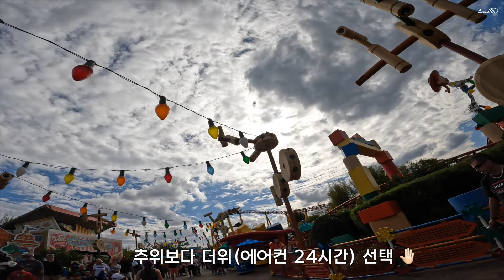역노화 방법 ➡️ 요즘 항노화 업계 권위자들이 말하는 이렇게 해야 안늙는다! 실천 방법 ▶️ 100관리 클럽 Q&A 플로리다 은퇴 라이프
요즘 스킨케어 전문 영상이 올라오지 않는 이유?
이전 영상들이 멤버쉽으로 옮겨진 이유?
80%의 낯선 시청자가 보는 채널?
요즘 하는 백세 관리 방법?
플로리다 은퇴 라이프?
라니마우스 채널의 소수의 찐구독자님들이 궁금해하실
내용에 대한 영상입니다.

채널 구독자가 3만6천이 넘었다고 해도 큰 채널은 아닌데
Stranger Danger 문제가 있습니다.
영상을 순수 구독자들이 본다고 생각하고 만들었지만
그렇지만은 않기 때문에
할 수 없이 많은 영상들을 멤버쉽으로 옮겨 두었어요.
이전 영상 중에 급노화존 스킨케어나 긍정생활에 도움되는 내용이 많은데
구독자도 아닌 낯선이들에게 보여주면 안될 것 같아 멤버쉽으로 옮긴 것인데
이 영상 내용에서 다룬 내용 중에 제가 우려한 일들이 실질적으로 확인된 것들이 나와서
멤버쉽 기능조차 결국 2024 3월로 없애기로 결정했습니다.
그러면 멤버쉽에 옮겨둔 영상들도 사라지니 안타까운 일이지만
할 수 없을 것 같아요.
나중에 채널이 더 커져서 스스로 프로텍션 기능이 생길 때
좋은 영상을 멤버쉽으로 다시 올려놓을 수 있길 희망합니다.

좋은 백세님들이 많이 계시지만
낯선이들이 다가와 이용하려는 경우가 있고
그중 제가 걸러낼 수 없는 일도 있어요.

유튜브를 하면서 평생 만날일 없는 사람들이나 댓글이나
신경쓰지 않으려고 했지만 실질적으로 피해를 끼치는 일들이 있고
이 스트레스를 해결하려고 제가 엄청한 비용과 시간을 쓰면서
자기 정비를 해야하니 비효율적이에요.

구체적인 사안을 따로 영상으로 말하면
백세님들도 스트레스를 받으실 테고
언급해서 회자되게 하는 것조차 안하고 싶으나
최근 너무 화가 나는 일이 있었어요.

평화롭게 노화하는 것이 목표이고 그것이 채널 방향이라
최대한 광고도 안받고 있는데
그와중에도 속이고 괴롭히는 일이 있어요.

백세님들은 저와 1대1 관계이기 때문에 편하게 질문하시는 것도
이런 낯선이들 문제 때문에 답할 수 없는 경우가 많아요.

인스타는 아직 열어두었습니다.

저는 친절하게 많이 도와 주려고 했는데
거짓말 하고 이용만 하려는 사람들이 많고
특히 한국은 제가 가 있지 않고 상황을 모르니...
다시 말씀드리지만 저는 아무 브랜드나 회사와도 연관이 없습니다.
저의 이름이나 이 채널을 브랜드 홍보에 이용하거나
저와의 친분을 언급하는 것은 다 거짓입니다.

채널은 초창기에 생각한 프로젝트가 완성되도록
유지하려고 노력하겠지만
Stranger Danger 문제에는 단호하게 대처하려고 합니다.

나이들수록 행복하려면 주위에 좋은 사람이 많아야 합니다..
주위에 좋은 사람이 많으려면 내가 먼저 그 사람이 되어야 하구요.
요즘 사회 분위기에 이렇게 평화롭게 노화 생활 할 수 있을지
걱정하는 것조차 스트레스입니다.

나이들어서 좋은 부모가 된다는 것도 좋은 어른이 된다는 것도
결국 남에게 걱정을 끼치지 않는 사람이 되어야 한다는 뜻일 거에요.

저도 스트레스는 바로 넘겨 버리고 최대한 긍정적인 무드 유지하려고 합니다!

진짜 구독자 백세님들은 댓글에 100으로 서로 생존 확인하면서
우리 함께 건강한 긍정생활 루틴 만들어 가요!